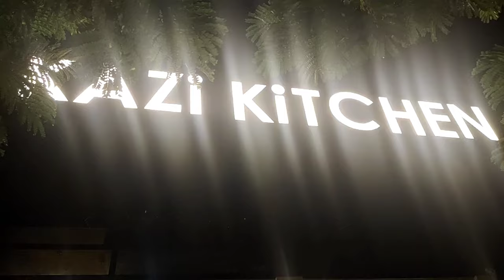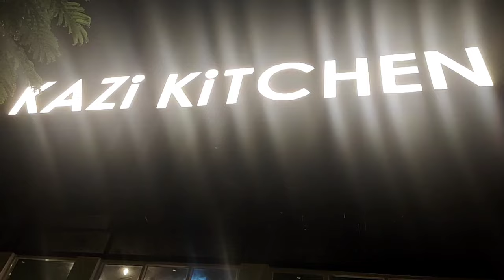food tiruvalla kottayam taste kuzhimanthi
kazi kichen tiruvalla famous kuzhimanthi hotel must try .nice mood and most importantly tasty 😋